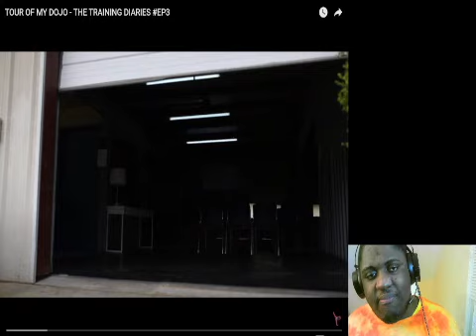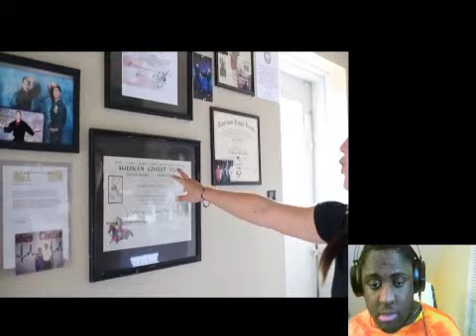Tour Of My Dojo The Training Diaries Episode 3 Reaction